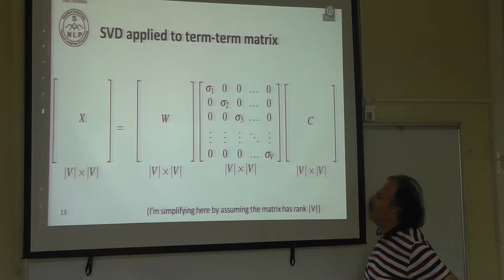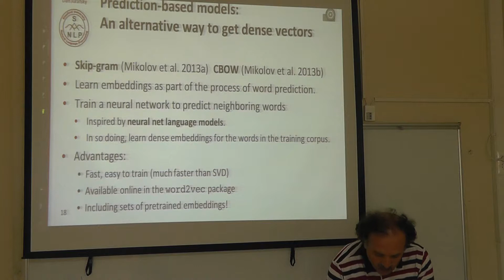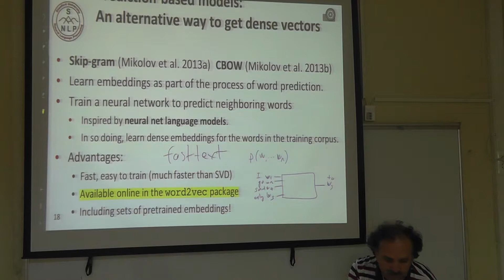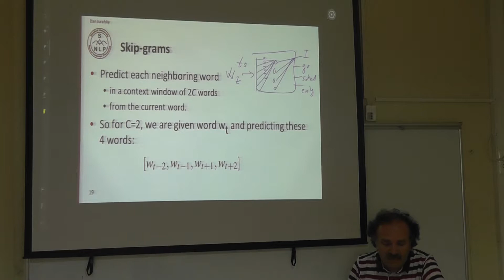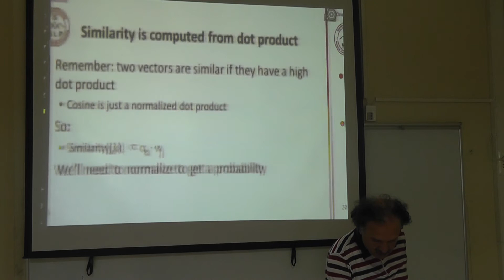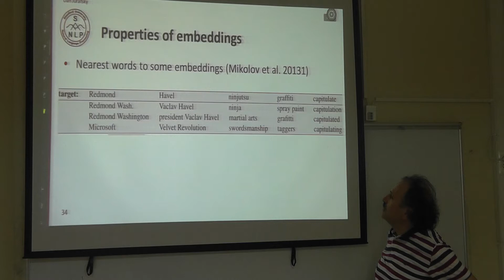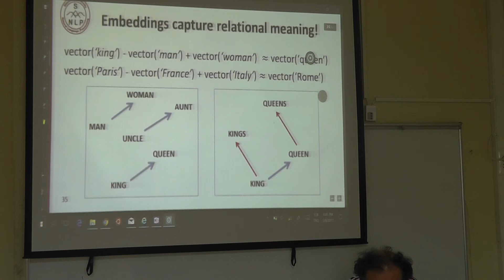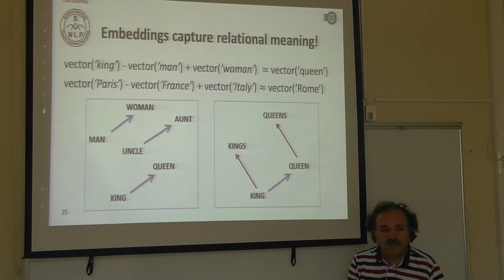2017 Spring GTU CSE 554/484 Lecture 10 May 08 00035